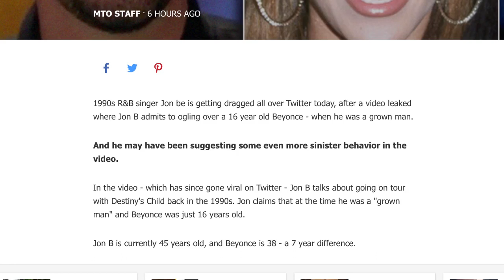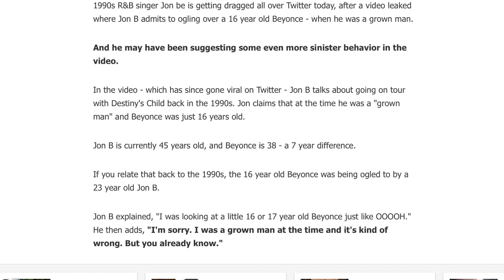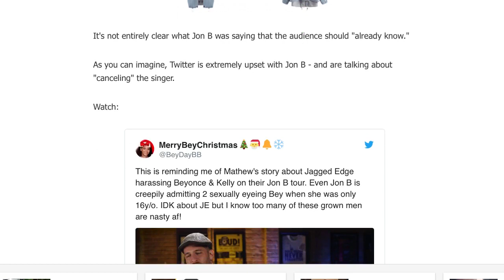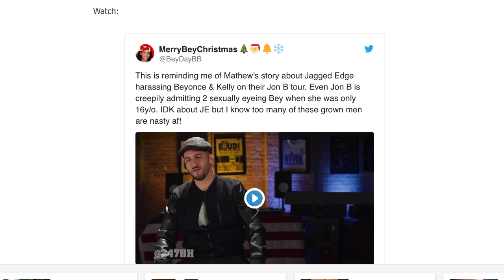Jon B admits at undressing Beyonce with his eyes on tour when she was 16 and he was a grown man